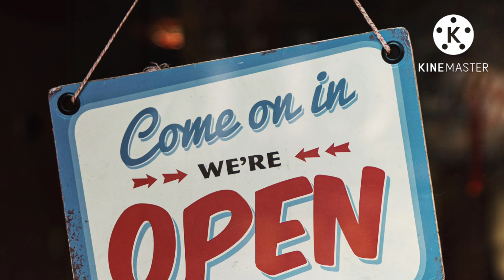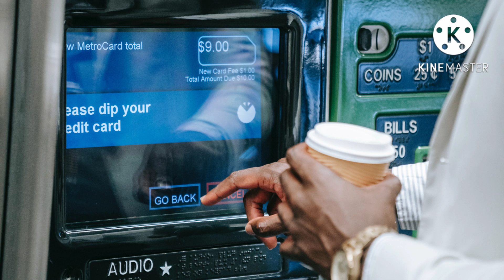SBI வங்கி ATM அமைத்தால் மாதம் ரூ. 50000 ஆயிரம் பெறலாம் 🙊🙊🙊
வங்கி ATM அமைத்தால் மாதம் ரூ. 50000 பெறலாம்